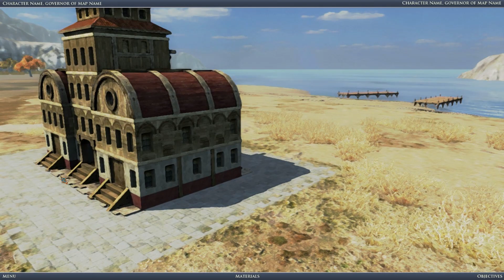Let's Play Grand Ages: Rome 32 (Hello Genoa My Old Friend, Family Advantages, Designer-nation)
We move onto the next tier of missions, and decide to help Brutus with a situation in Genoa, so we find ourselves on this map for a third time. It's a nice one though, and the mission parameters make for an almost freebuild situation. It's quite fun actually, so I take the time to design a city the way I'd like to. If only all the maps were like this